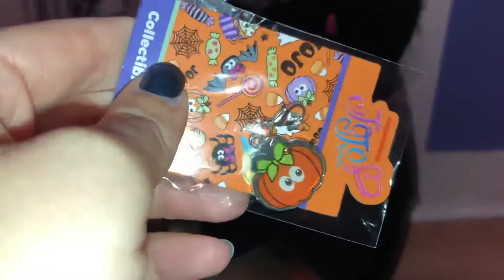Meggy opens her October JoJo Siwa box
Meggy loves JoJo Siwa and Halloween! Here she opens her October JoJo box that is packed with cool Halloween stuff!